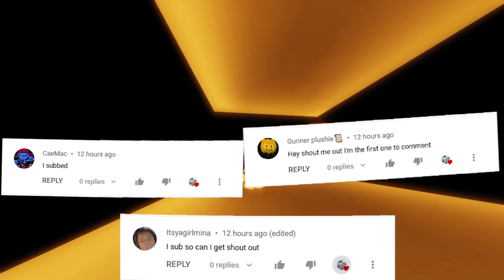Skid & Pump in Minecraft with Sonic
Skid and Pump in Minecraft
With Sonic , Boyfriend , Girlfriend ,  Pico , & Lemon Demon